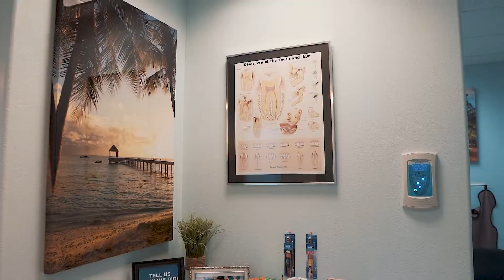Palm Valley Dental | Edinburg, Texas